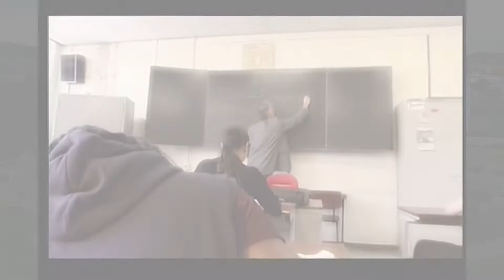Que sont devenu les musiciens du groupe Makoma???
Makoma est un groupe gospel constituer de membre d'une meme famille faisant la musique Hip hop, RnB ect... les membres sont Nathalie Makoma, Annie Makoma, Tutala makoma, Duma Makoma, Martin Makoma ainsi que Pengani Makoma.